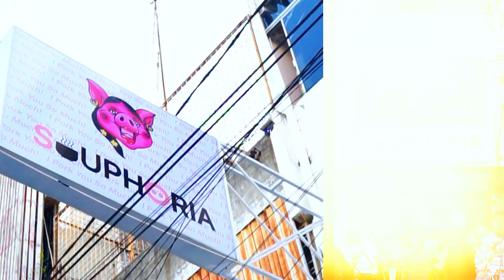6 Mural Yang mengagumkan dalam Sebulan | Our Recap Mural Medan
Video kali ini Mural Medan mengajak Anda untuk menyaksikan 6 mural yang telah kami buat dan diciptakan oleh tim Mural Medan.
Tiap mural bukan sekadar lukisan, tetapi bentuk cerita—cerita tentang Kota Medan dan masyarakatnya, yang dituturkan melalui goresan kuas dan pilihan warna yang penuh inspirasi.

Dari kisah keberagaman hingga semangat kehidupan kota, mural-mural ini mencerminkan jiwa kota Medan.

Jadi, bergabunglah dengan kami dalam petualangan visual ini, dan temukan keajaiban dari seni mural Medan yang mempesona.